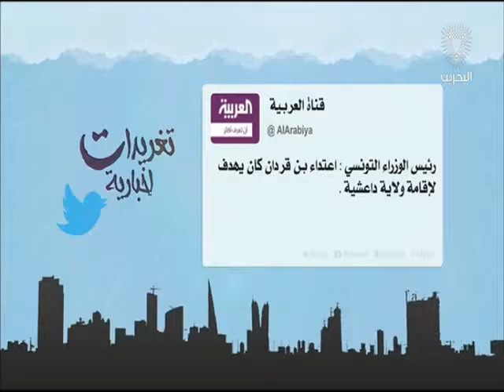البحرين : تغريدات إخبارية 2 8-03-2016